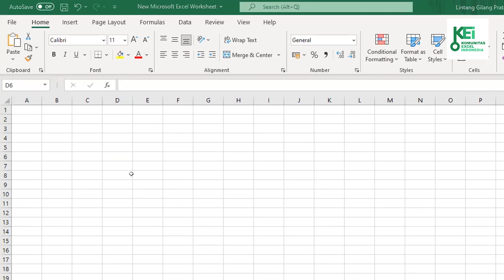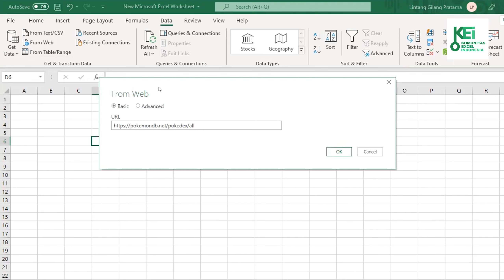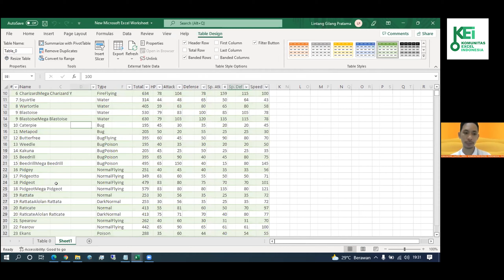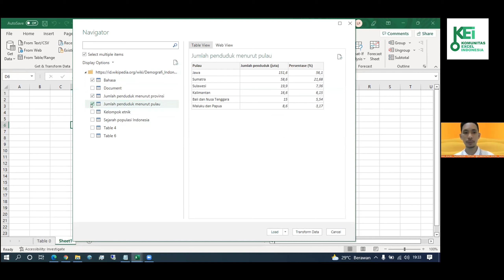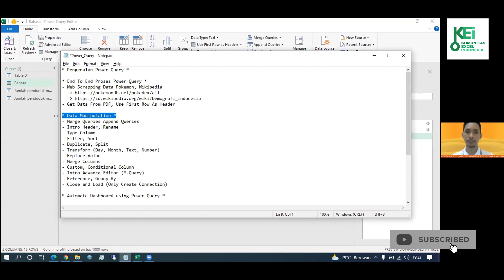4 MENIT DOANG! CARA MENGAMBIL TABEL DARI INTERNET KE EXCEL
Halo Sobat KEI, Sobat masih bingung cara masukin tabel dari tabel di internet? berikut mas gilang akan mengajarkan caranya nih sob. yuk simak caranya.